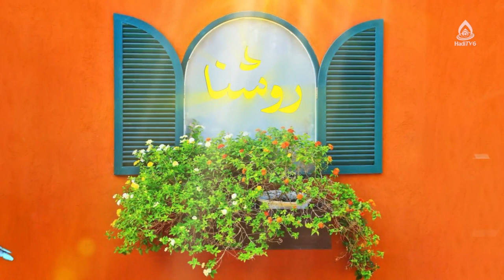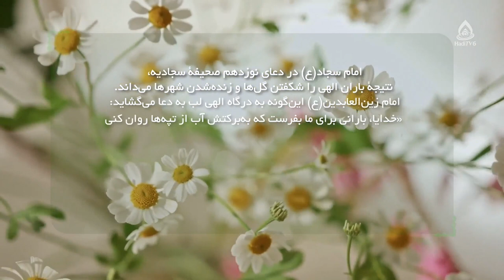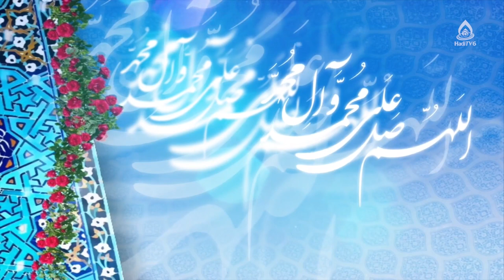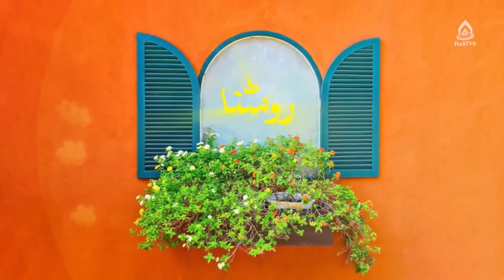روش‌های تربیتی در صحیفه سجادیه، قسمت ۵